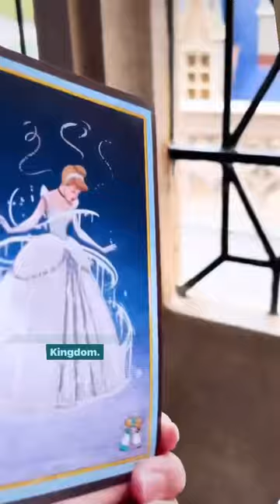Character Dining in Disney World